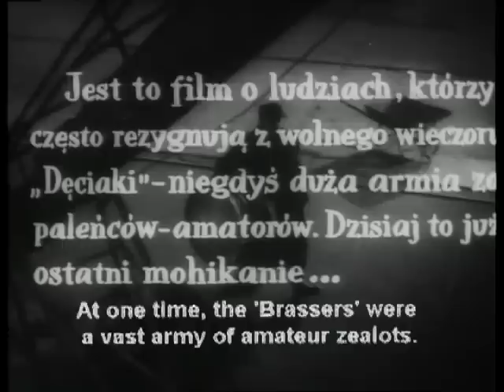Muzykanci The musicians les musiciens 1960 Karabasz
1960 MUZYKANCI / THE MUSICIANS - A film about a single rehearsal of an amateur brass band made up of Warsaw tram drivers. Awards: Leipzig IFDAF 1960 - Grand Prix, Syrenka Warszawska (Warsaw Mermaid) 1960 - award for best short film of the Film Critics Club of the Association of Polish Journalists, Tours ISFF 1960 - Special Prize, Venice IFSDF 1960 - St. Mark's Gold Lion, Krakow ISFF 1961 - Golden Dragon, Mexico City ISFF 1961 - Special Prize, Oberhausen ISFF 1961 - Grand Prize, San Francisco IFF 1961 - Golden Gate Award in the category of documentary film.

Czarno-biały obraz Kazimierza Karabasza "Muzykanci" uważany jest za klasyczne dzieło polskiego dokumentu. Próba amatorskiej orkiestry dętej tramwajarzy pokazana mistrzowsko podbiła świat. Film zdobył wiele nagród międzynarodowych.

produkcja:  Polska  gatunek:  Dokumentalny  ,  Muzyczny  ,  Krótkometrażowy

    * Film dokumentalny
    * Produkcja: Polska
    * Rok produkcji: 1960
    * Gatunek: Film muzyczny
    * Dane techniczne: Czarno-bialy. 35 mm. 1 akt. 263 m. 9 min.